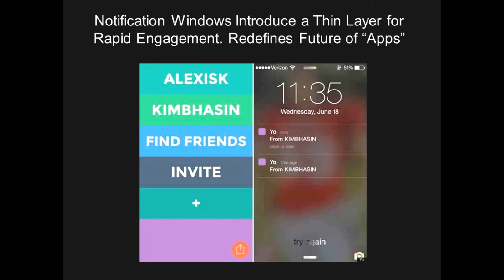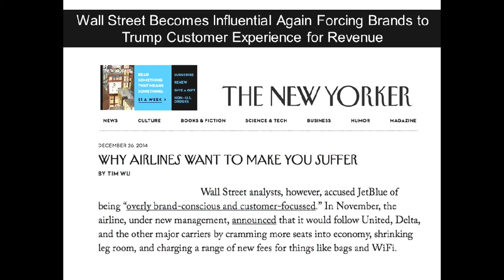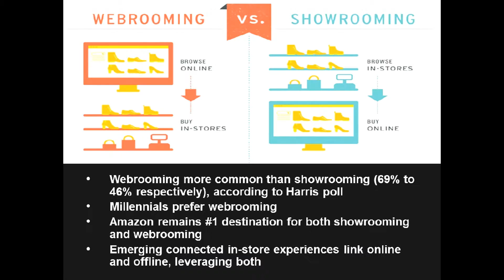Top technology trends 2017-18| What is coming next in 2018| upcoming technology in electronics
The trends and innovations that will shape the technology industry over the next several years came into sharper focus in 207. Cloud computing has gone mainstream for many enterprises, and the Internet of Things (IoT) is changing how both industrial and consumer-oriented companies do business. Drones and autonomous vehicles, blockchain, augmented and virtual reality, increasingly sophisticated digital assistants, machine learning (artificial intelligence, or AI) — the list of technological megatrends just keeps growing